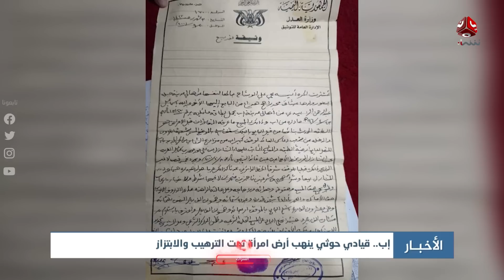اخر الاخبار | 23 - 12 - 2022 | تقديم هشام جابر | يمن شباب